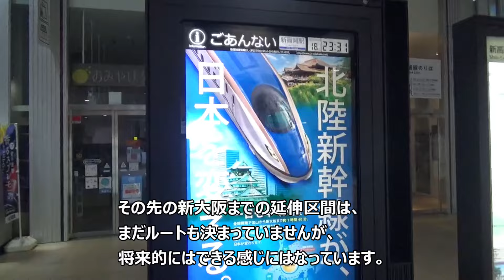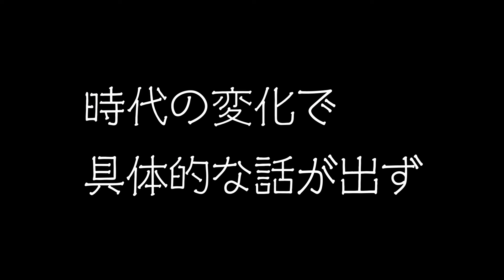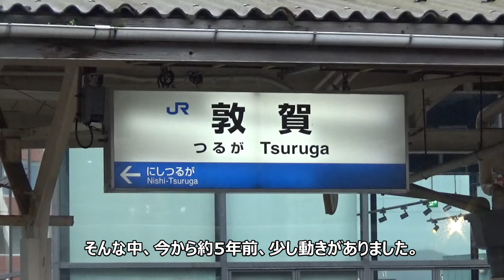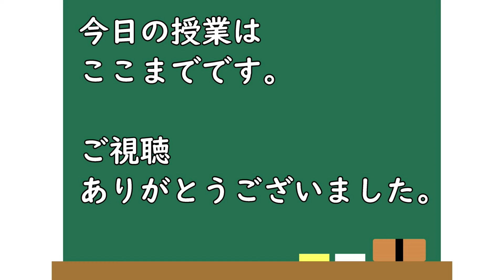北陸中京新幹線の構想、本当に実現するのか？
北陸中京新幹線の構想について、小学生でも理解できるようにわかりやすく解説。

敦賀～米原～名古屋間に計画されている新幹線の基本計画路線。
北陸新幹線の福井・金沢方面から分岐して、名古屋方面へ向かうルート。
特急しらさぎ号と同じ経路を通る。

1973年に基本計画に指定されたものの、その後は具体的な話が出ていない。
2017年、福井県知事が提案したものの、国土交通省やJR西日本などの動きはない。

実現させるとなると、福井県のみならず、滋賀県の承認も必要。
北陸本線（米原-敦賀間）の並行在来線問題も出てくる。
東海道新幹線への乗り入れ問題も生じる。
のぞみ号で線路容量が限界に達している東海道新幹線に直通する余裕がない。
運行会社も、北陸新幹線やJR西日本、東海道新幹線はJR東海と異なり、ここでの調整もハードルになる。

00:00 北陸中京新幹線の構想
01:18 50年前の構想
02:56 具体的な話は登場せず
03:44 2017年に福井県が提案
04:37 JRはやる気なし
05:49 滋賀県の承認が必要だが
07:39 コメント